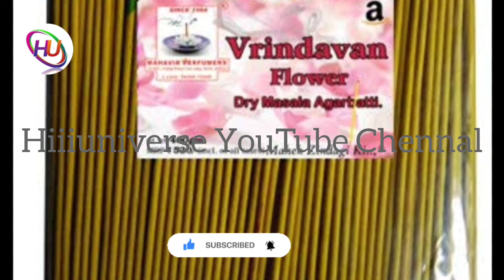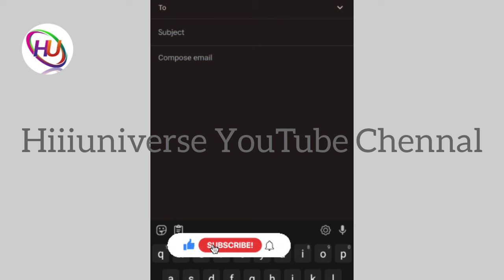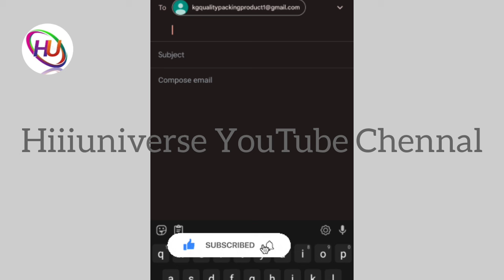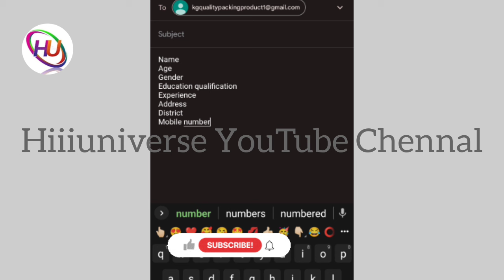அகர்பத்தி பேக்கிங் செய்து மாதம் ₹45,000 வரை வருமானம் பெறலாம் / தமிழ்நாடு முழுவதும் உடனே ஆட்கள் தேவை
நமது சேனல் -இல் போடப்படும் வேலைவாய்ப்பு செய்திகள் கீழ் குறிப்பிடப்பட்டுள்ளன 👇👇👇👇

📣Women Jobs
📣Mobile Jobs
📣Online Jobs

@Hiii Universe  👈👈👈